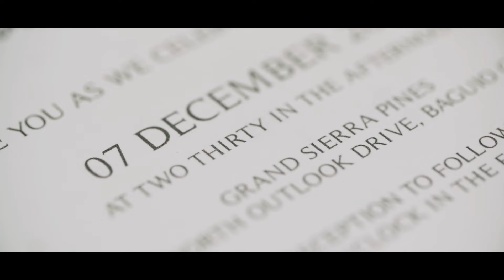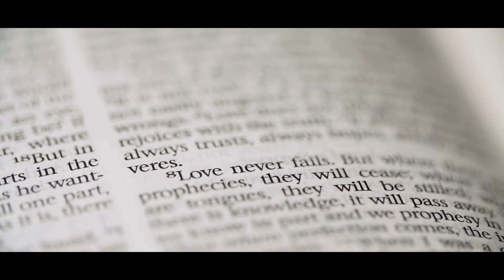Christian & Di Anne | Same-Day-Edit